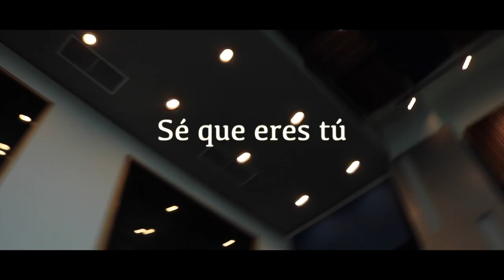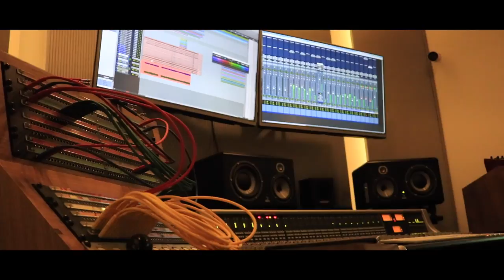Borbolla - Sé que eres tú (detrás de la grabación)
¡Nos divertimos mucho grabando el nuevo sencillo junto a Chix Amaro de JotDog en Estudio 13!